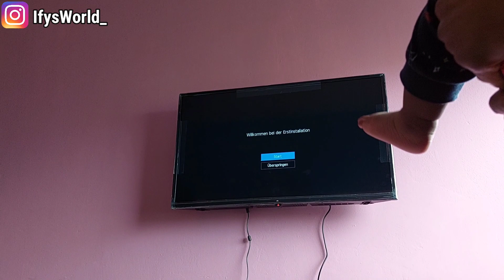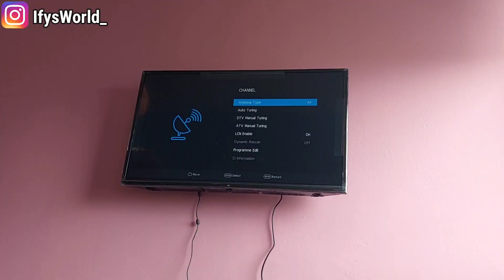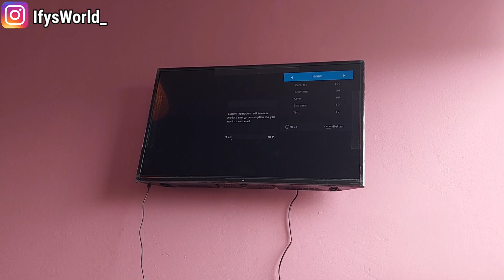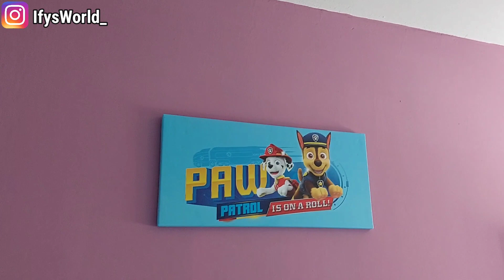OUR MINIMALIST KIDS ROOM MAKEOVER AND TRANSFORMATION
How we transformed our children's room from scratch 😍 Most beautiful kids room decoration.